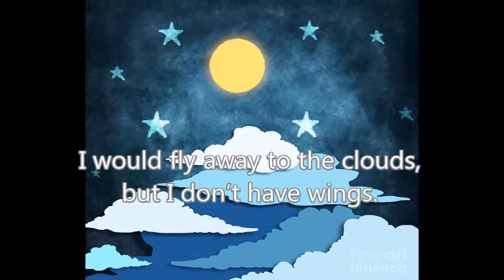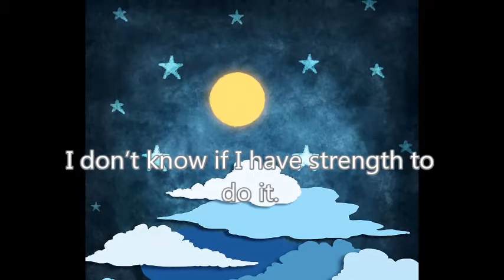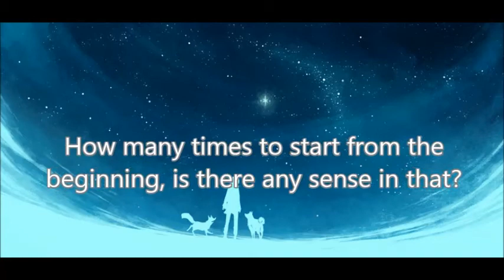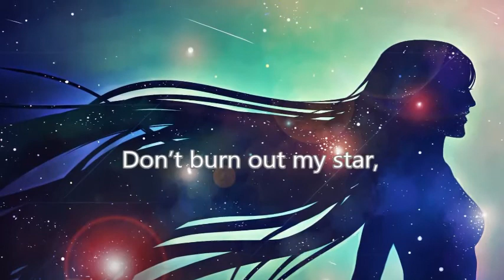Vitas - Zvezda (English translation/lyrics)